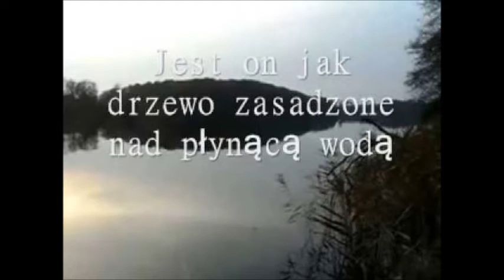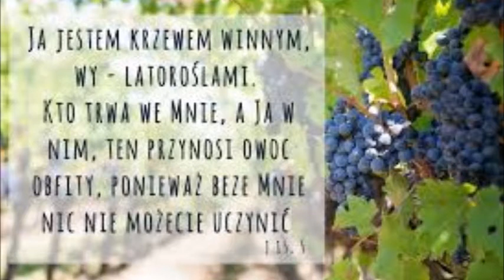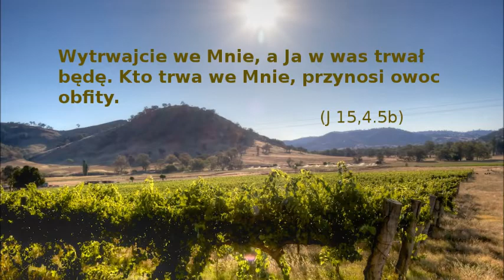Drzewo sc 2 gł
Drzewo cap. II próg
Jak drzewo zasadzone nad płynącą wodą                                           e D C H7
Pozwól mi Panie trwać w Winnym Krzewie.                                       e D C H7